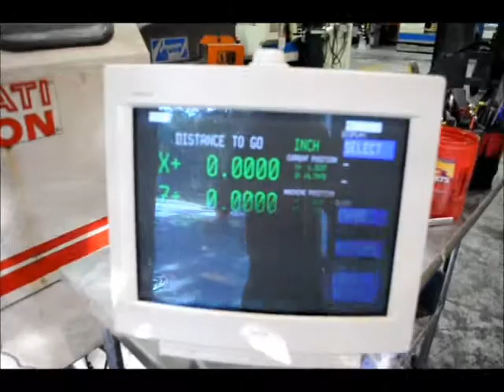Cincinnati Cinturn 300T-1000